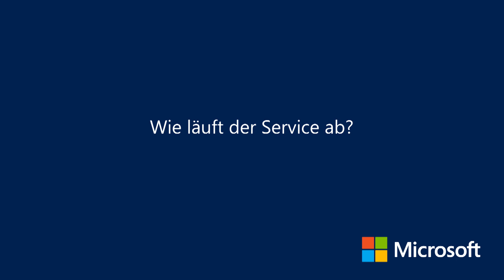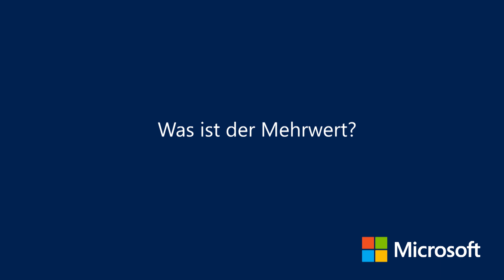Security-DElight: Advanced Threat Detection Fundamentals | Microsoft Services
In dieser Videoserie möchten wir Ihnen einige Services vorstellen, mit denen wir unsere Kunden beim Thema Security unterstützen können. Diesmal stellen wir Ihnen das Thema: Advanced Threat Detection Fundamentals vor.